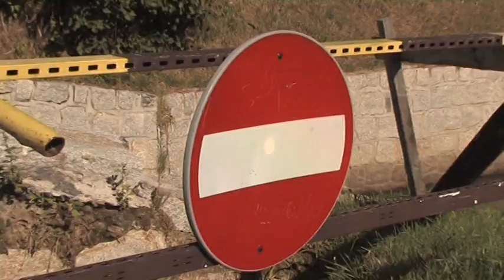Nowe mosty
Do końca roku w Grabiszycach i Jałowcu odbudowanych po powodziach zostanie pięć mostów. Powiat lubański na ten cel dostał ponad sześćset tysięcy złotych rządowej pomocy. Z inwestycji najbardziej cieszą się mieszkańcy Jałowca, bo po trzech latach w końcu wróci do wsi komunikacja miejska.